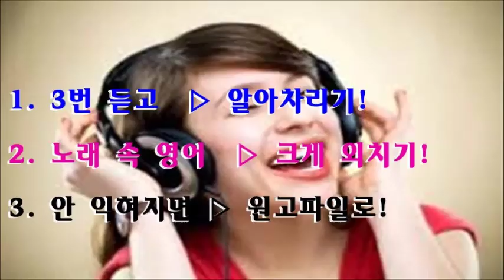◆ 인사표현-암송 Song 131번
◆ 「아하알아」 인사표현법 「암송 Song」입니다. 더 자세한 내용의 원고 파일은?

39년 간의 영어교육 현장에서 얻은 Contents로